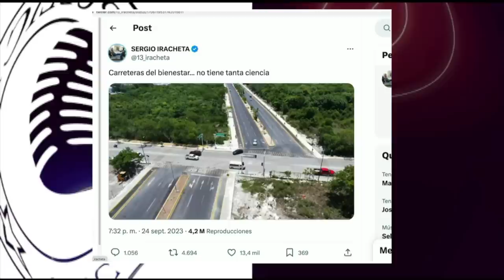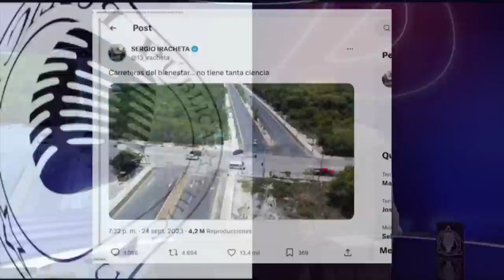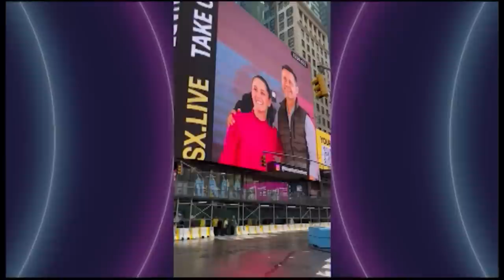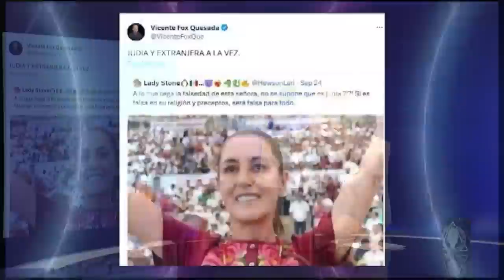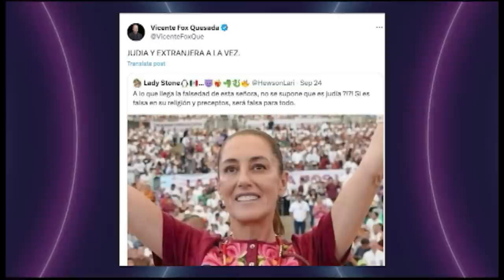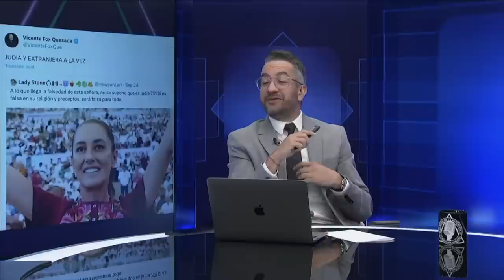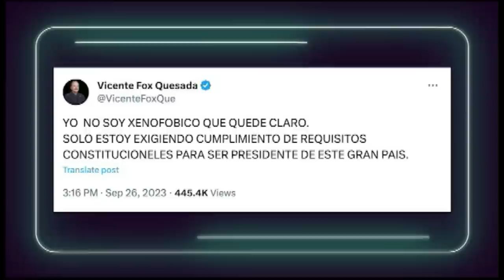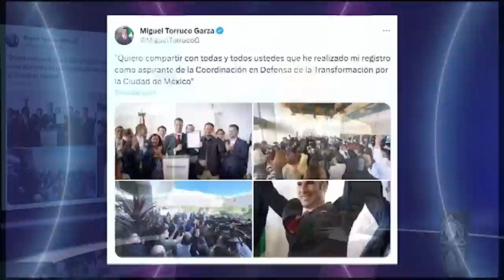LA RADIO 2.0 / 27 DE SEPTIEMBRE 2023 - EL PULSO DE LA REPÚBLICA